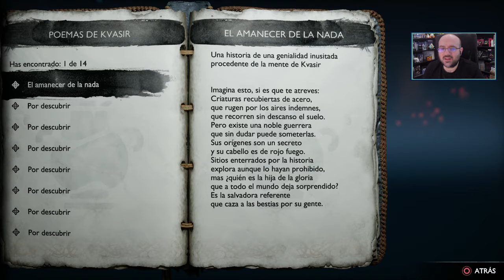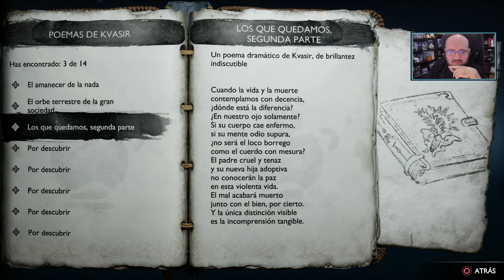God of War Ragnarok - Directo #1 Español - Impresiones - Primeros Pasos - PS5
Volvemos en Directo con God of War Ragnarok de Ps5 ¡No te lo pierdas!

Donde encontrarme:
Gamertag Xbox: L0k0h
ID playstation: L0k0h360
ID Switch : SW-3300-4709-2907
Steam: L0k0hgaming

Descripción God of War Ragnarok

Hace un par de años que comenzó el Fimbulvetr; el frío sigue acosando con fuerza al reino de Midgard.

Kratos y Atreus intentan mantenerse ocultos por todos los medios tras haber intentado deshacer la época final que se acerca. Entrenan cada día para lo inevitable mientras buscan cualquier modo de cambiar el curso del destino.

Atreus anhela entender las pistas que dejó su madre y averiguar su profético papel en la guerra que se cierne sobre ellos. Mientras, Kratos no consigue comprender el deseo de su hijo de descubrir más sobre su identidad, que los llevará hacia los vengativos aesir. Si eso ocurre, estarán aún más cerca de repetir los malditos errores del pasado.

Juntos, padre e hijo se aventuran a las profundidades de los Nueve Reinos mientras las fuerzas de Asgard se preparan para la guerra. Por el camino, explorarán paisajes míticos increíbles y se enfrentarán a temibles enemigos, como monstruos y dioses nórdicos. A medida que se avecina la amenaza del Ragnarök, Kratos y Atreus tendrán que elegir entre su seguridad y la de los reinos…